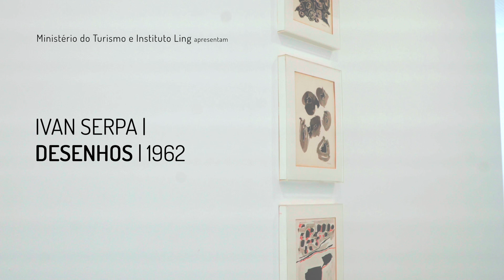Ivan Serpa | A palavra do artista | Acervo permanente do Instituto Ling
Hélio Márcio Dias Ferreira fala sobre a série de desenhos de Ivan Serpa que fazem parte do acervo permanente do Instituto Ling.

Esta programação é uma realização do Instituto Ling e Ministério do Turismo / Governo Federal, com patrocínio da Crown Embalagens e Fitesa.

FICHA TÉCNICA ENTREVISTA

DIREÇÃO
Caio Amon

COORDENAÇÃO DA PRODUÇÃO
Laura Cogo

PRODUÇÃO EXECUTIVA
Camila Salvá

PRODUTORA
EROICA_conteúdo

EDIÇÃO
Caio Amon e Marcelo Freire

Caio Amon